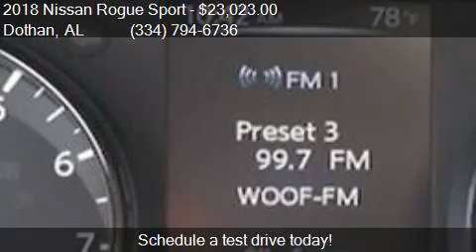2018 Nissan Rogue Sport S 4dr Crossover for sale in Dothan,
This 2018 Nissan Rogue Sport S 4dr Crossover is for sale in Dothan, AL 36305 at BONDY'S NISSAN.

Engine: 2.0L I4
Transmission: CVT
Color: Unspecified
Mileage: 5
Contact BONDY'S NISSAN 3693 W MAIN ST Dothan, AL 36305 to test drive this 2018 Nissan Rogue Sport S 4dr Crossover today.